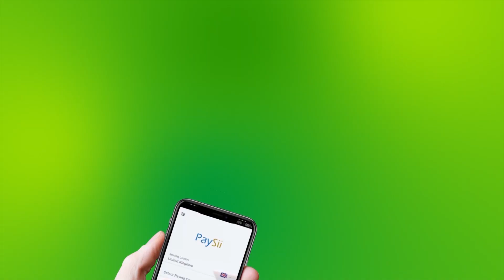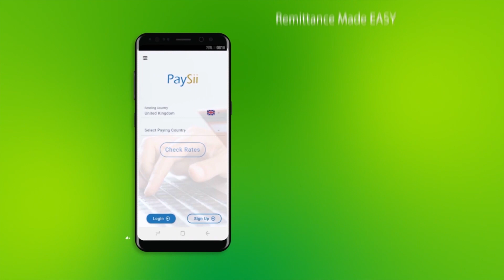Wefti Uu Hogaaminayo Mulkiilaha Shirkadda Asli Meydi Oo Gaadhey Ceerigaabo